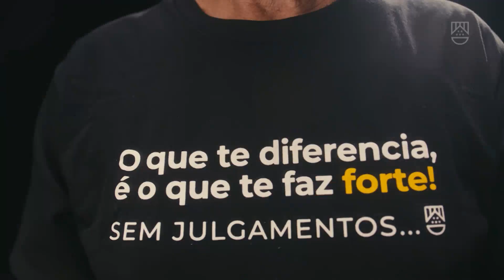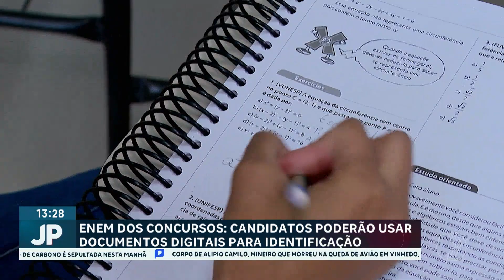JP AGORA 1º EDIÇÃO | 13/08/2024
Confira os destaques do JP Agora 1° Edição:
- FORÇA AÉREA COMEÇA DAQUI A POUCO TRANSPORTE DE VÍTIMAS DA QUEDA DE AVIÃO EM VINHEDO

- CÂMARA LEGISLATIVA VOTA PROJETO DE SEGURANÇA EM MATERNIDADES HOJE APÓS CASO EM UBERLÂNDIA

- PRIMEIRA MORTE É CONFIRMADA NOS INCÊNDIOS NA GRÉCIA. O CALOR EXTREMO E VENTOS INTENSIFICAM AS CHAMAS NO PAÍS